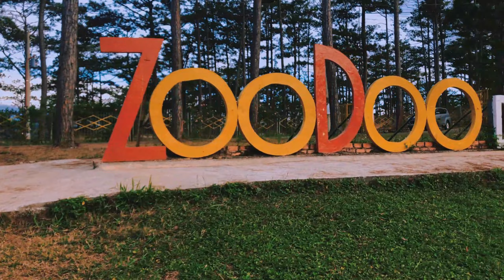Đà Lạt Phim Ngắn Về Chika Farm Và Vườn Thú ZooDoo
Chào mọi người cùng Hiệp tham quan Chika Farm và Vườn Thú ZooDoo nhé.

Mình là Hiệp. Thích du lịch và ăn uống.